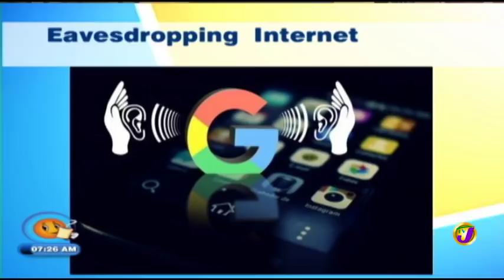TVJ Smile Jamaica: Privacy Online - April 25 2019